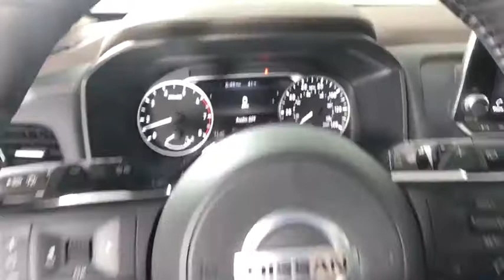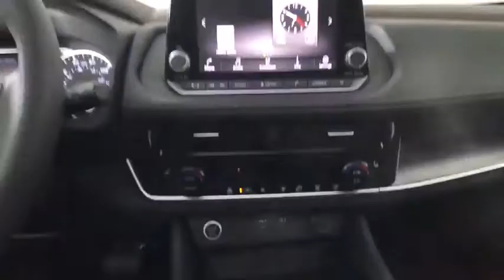2021 Nissan Rogue Albany, Colonie, Latham, Johnstown, Glens Falls, NY N21R0085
Super Black New 2021 Nissan Rogue available in Albany, New York at Destination Nissan. Servicing the Colonie, Latham, Johnstown, Glens Falls, NY area.

Destination Nissan
770 Central Ave